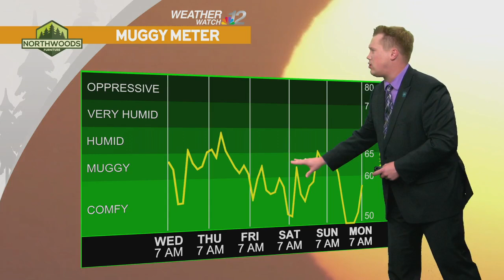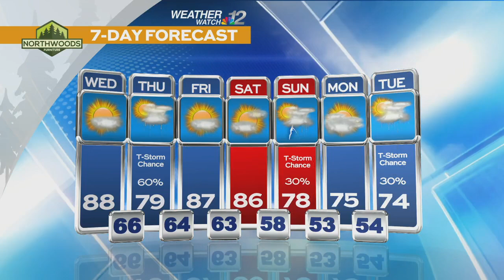Devin's Wednesday Forecast 7/31/24